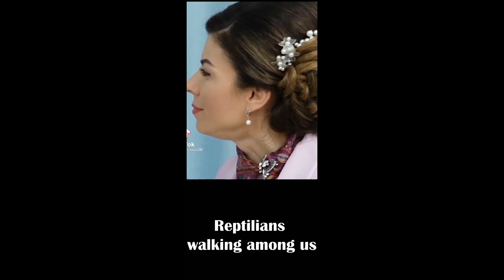Is this the daughter of SIMON PARKES??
This video was given to us by a private source...thank you for info!